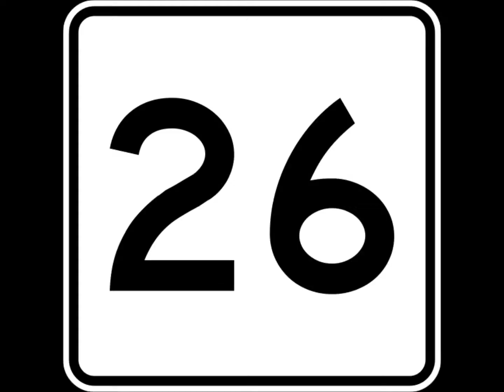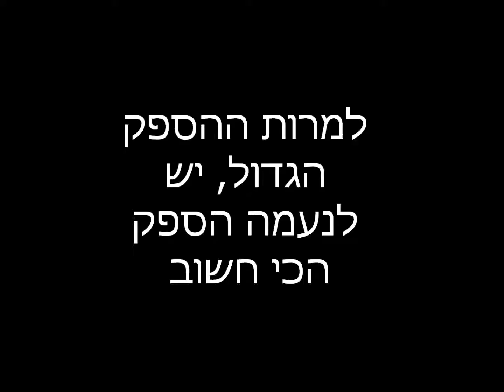יומולדת לנעמה.wmv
יומהולדת שמח נעמונת שלנו